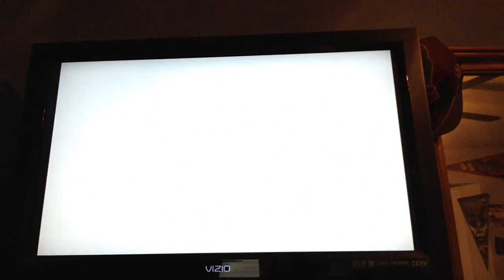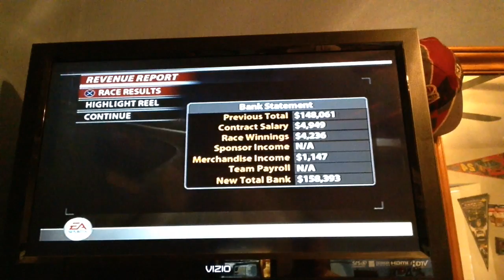[CHEAT CODE] NASCAR 2005 Chase for the cup race 1/16 (Season 2 Whelen Modified Series)